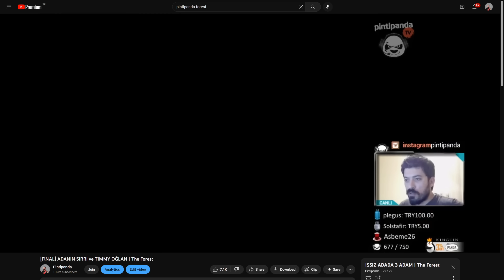ORMANA GERİ DÖNME VAKTİ !! | The Forest 2 (Sons of the Forest)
2023 yılının beklenen oyunlarından Sons of the Forest karşınızda. İlk oyunu defalarca, heyecanla oynadık. Forest 2 'de efsane olacak belli ki... Tabi ki yorumlar sizde :)